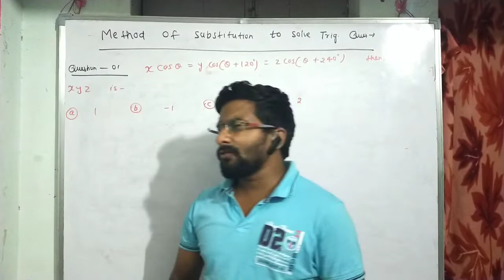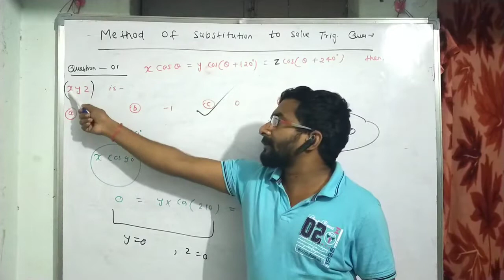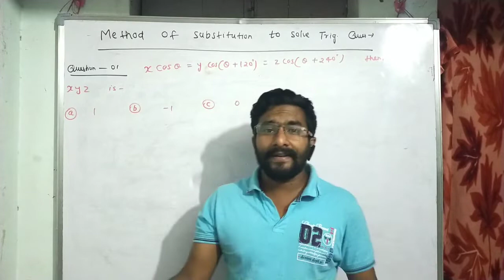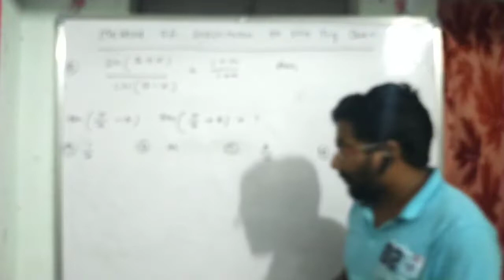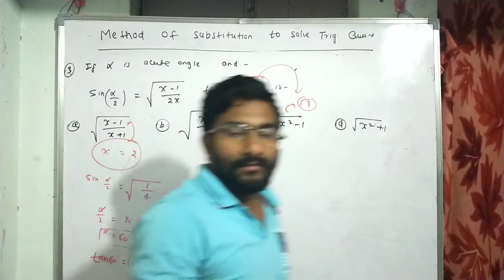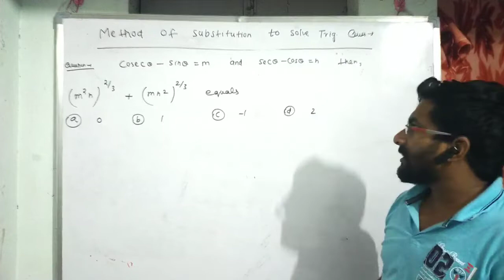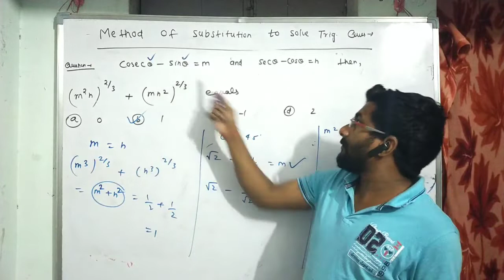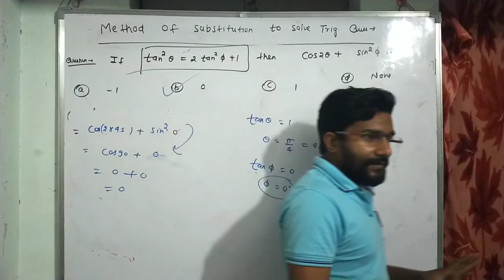TRIGONOMETRY | QUESTIONS SOLUTION | IN 10 SECONDS